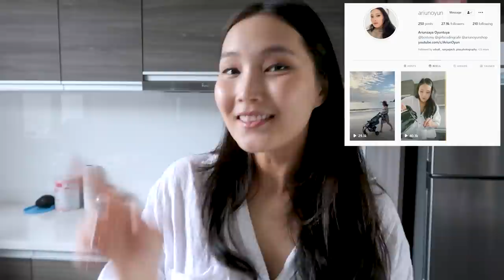Mom's Life in Mongolia: A Day In My Life With My Baby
PRESS ON CC FOR ENGLISH SUBTITLES

Хэрвээ та миний хувийн цахим сургалт болох Урлах Клубд элсэхийг хүсч байвал, бүх дэлгэрэнгүй мэдээллийг

Ашигласан Дуу:
Summer night by LiQWYD

МЭДЭГДЭЛ:
owners as listed above.